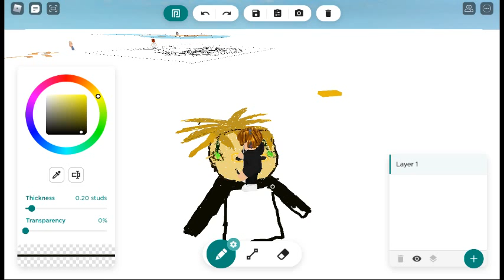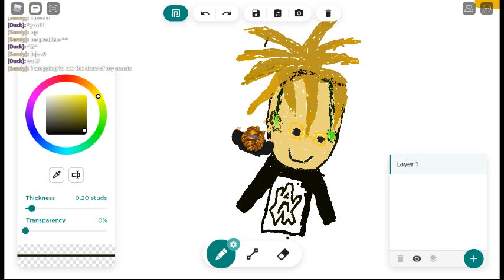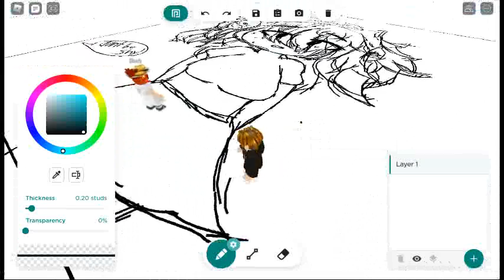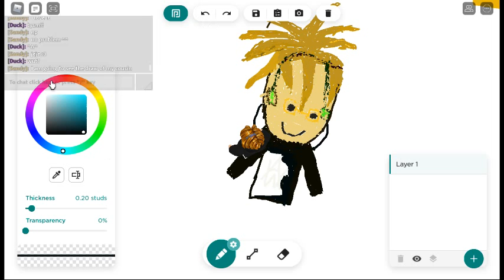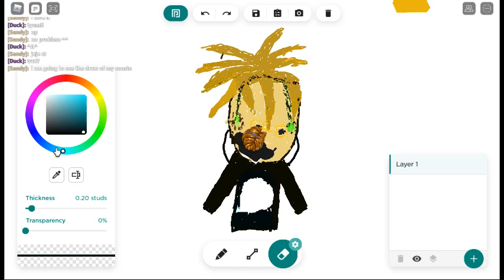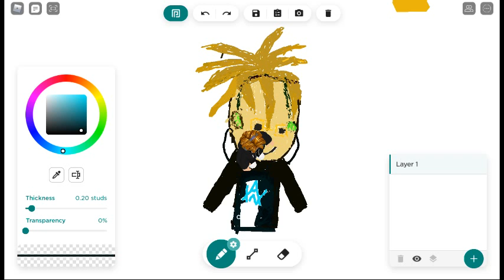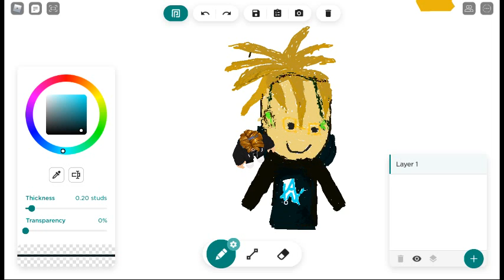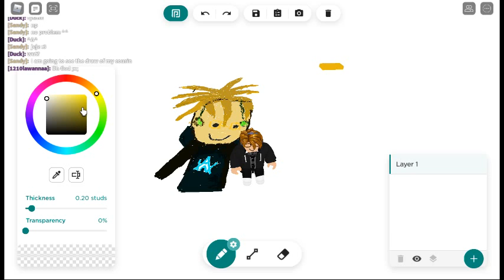So I drawn my own roblox avatar(Part 2) II ft.Body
ya all, welcome to another video by 5hadow Walker.Today we are back to another drawing my avatar video but we do the parts that are left.Make sure to subscribe and like the channel and videos.Give me comments so I can have more improvements.Hope you enjoy.